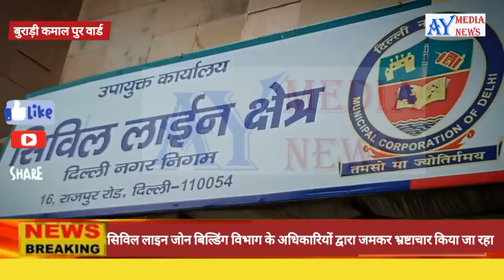कमालपुर निगम वार्ड सिविल लाइन जोन बिल्डिंग विभाग के अधिकारियों द्वारा जमकर भ्रष्टाचार किया जा रहा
एक और दिल्ली के उपराज्यपाल विनय कुमार सक्सेना भ्रष्टाचार को जड़ से खत्म करने के लिए प्रयासरत है। इस दिशा में उन्होंने महत्वपूर्ण कदम उठाते हुए चार एसडीएम, दो एडीएम, एक सब रजिस्ट्रार, 6 निगम अधिकारियों को भ्रष्टाचार के आरोप में निलंबित कर दिया है। वहां दूसरी ओर कमालपुर निगम वार्ड स्थित सिविल लाइन जोन बिल्डिंग विभाग के अधिकारियों द्वारा जमकर भ्रष्टाचार किया जा रहा है। कमालपुर निगम वार्ड में तैनात जूनियर इंजीनियर ने अवैध निर्माणों को संरक्षण प्रदान किया हुआ है। इसीलिए कमालपुर वार्ड के अनेक स्थानों पर पांच-पांच मंजिला विशालकाय इमारतों का निर्माण हो रहा है। यही हालत बुराड़ी नगर निगम वार्ड में बने हुए हैं। बाबा कॉलोनी ए- ब्लॉक स्थित खसरा नंबर 680, 681, 682 पर बड़ी-बड़ी अवैध इमारतें बनाई जा रही है। इन इमारतों के निर्माण से पूर्व बिल्डिंग के नक्शे भी पास नहीं करवाए गए हैं। चौहान बिल्डर द्वारा निर्माणाधीन इमारतों को निगम ने खानापूर्ति करते हुए तोड़फोड़ की कार्रवाई की थी ,लेकिन चौहान बिल्डर ने यहां पर दोबारा से अवैध निर्माण शुरू कर दिया है। ठीक इसी तरह खसरा नंबर 381 पर सहगल बिल्डर द्वारा 300 के प्लाट पर अवैध इमारत का निर्माण किया जा रहा है। इस इमारत को तोड़ने के लिए भी नगर निगम ने कार्रवाई की परंतु यह कार्रवाई भी खानापूर्ति साबित हुई। 41 फुटा तोमर कॉलोनी रोड पर स्थित खसरा नंबर 710 और 713, 714 पर भी निर्माणाधीन अवैध इमारतों के निर्माण से पूर्व नगर निगम से नक्शे पास नहीं करवाए गए हैं। संभावित खसरा नंबर 707 पर भी अवैध इमारत के निर्माण को रोकने के लिए नगर निगम के अधिकारी गंभीर नहीं हैं। बुराड़ी मुख्य मार्ग पर भी कई ऐसी इमारतों का निर्माण चल रहा है, जिन्हें नगर निगम द्वारा मंजूरी नहीं दी गई है। दिल्ली नगर निगम अधिनियम 1957 के तहत लाल डोरा ओर एक्सटेंशन लाल डोरा ग्रामीण आबादी पर निर्माण करने के लिए नक्शे मंजूर करवाना बेहद जरूरी होता है। परंतु स्थानीय निगम अधिकारियों एवं बिल्डरों की सांठगांठ के सामने सभी नियमों को ताक पर रखा गया है। निगम बिल्डिंग विभाग के अधिकारी कंठ तक भ्रष्टाचार में लिप्त है, इसीलिए उपराज्यपाल को कमालपुर वार्ड में भी सतर्कता विभाग से जांच करवानी चाहिए।